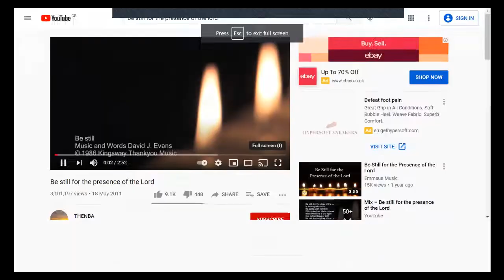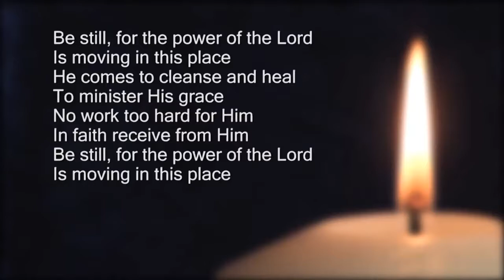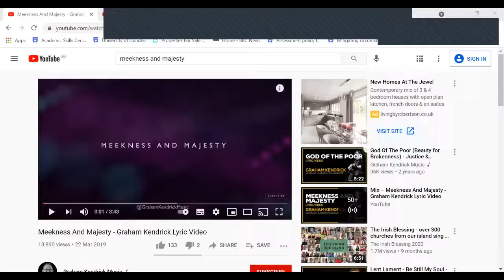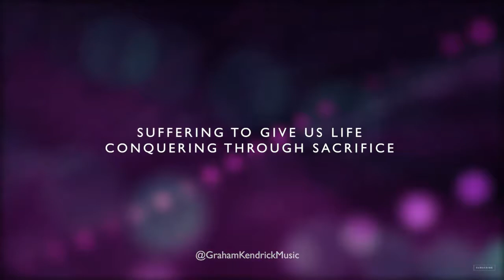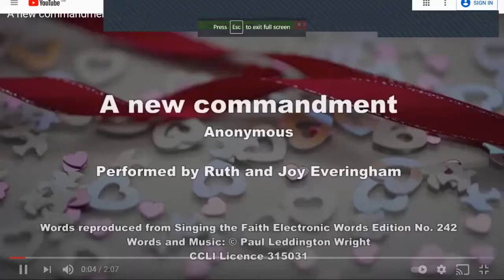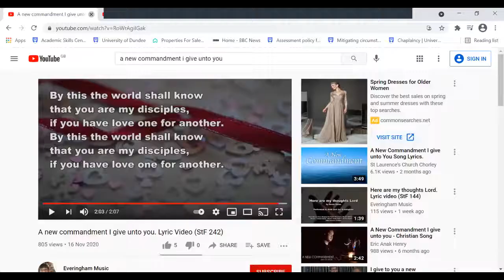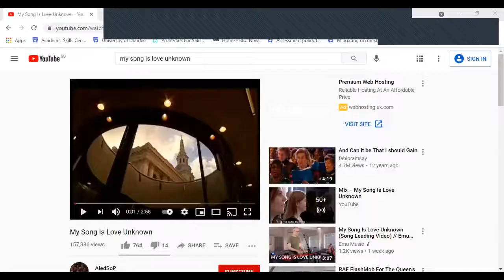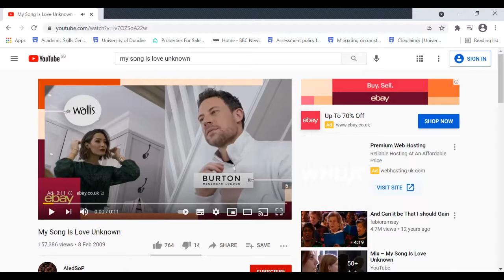Maundy Thursday Service - 1st April 2021